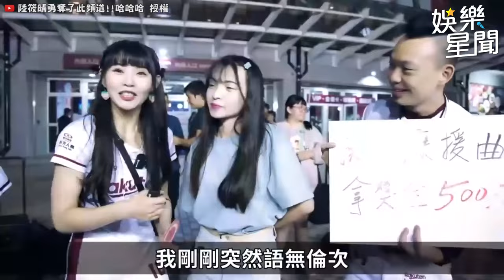總監驗收樂天球迷應援能力！球迷實力竟堪比啦啦隊了？！｜三立娛樂星聞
@sunnie0111 授權